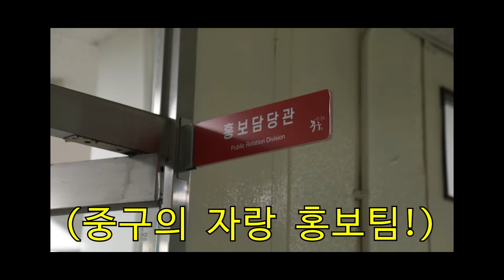[밥무새] 중구청의 홍보담당입니다, 좋은 정보 좀 드려요?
이번 밥무새 도시락의 주인공은
중구의 홍보를 위해 솔선수범하고 계신
중구청 구자랑 주무관님이십니다!